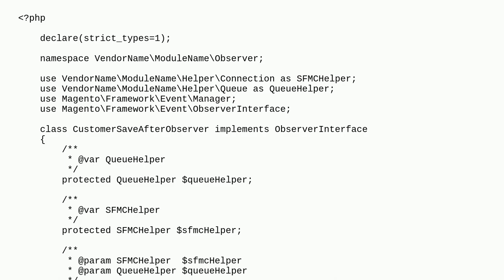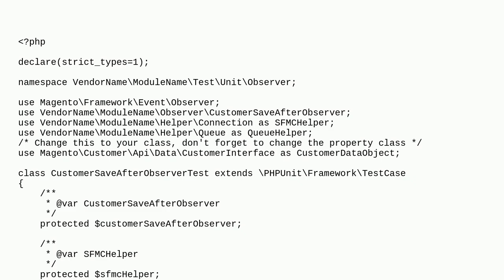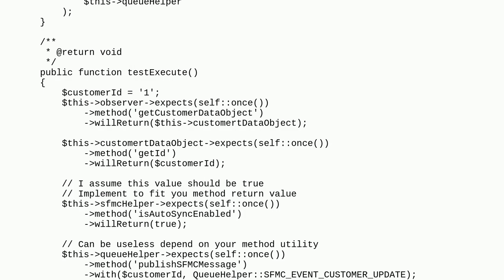Magento: Create Unit Test for Observer Class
Create Unit Test for Observer Class

A special thanks goes out to the awesome community

  magento2 magento2.4.5 unit-tests magento-community